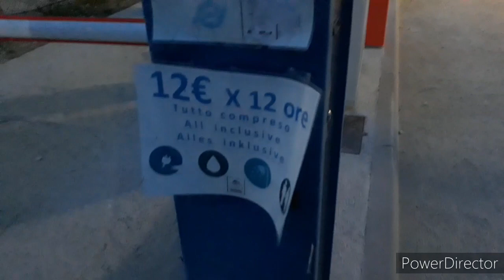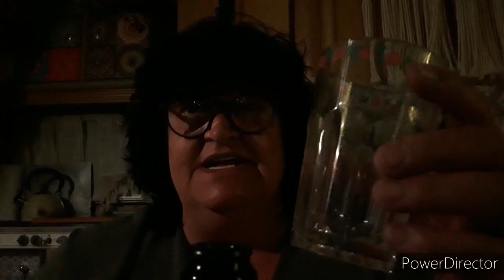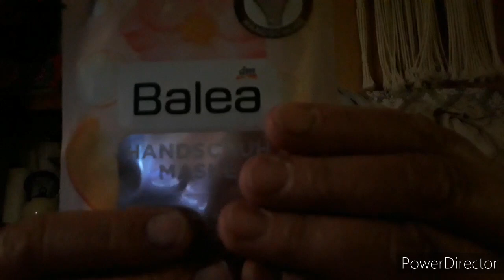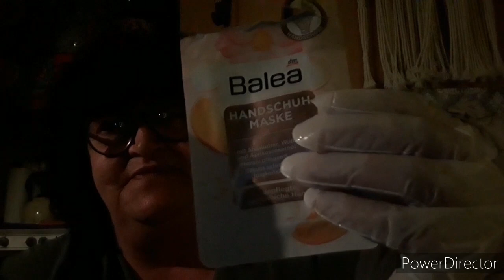Adventure Tour Tag X Lambrusco an Erdbeere...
und was ist ein Schellfischblick